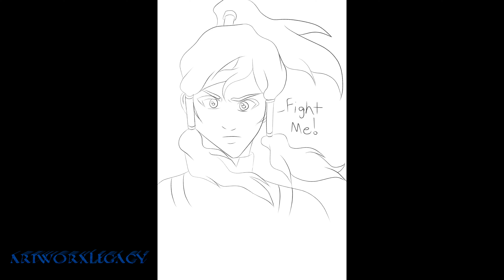ArtworxLegacy Korra Art - February 2020 - Digital Sketch Dumps - Clip Studio Paint Pro GALLERY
ArtworxLegacy Korra Art - February 2020 - Digital Sketch Dumps - Clip Studio Paint Pro

Thanks guys for your support this new decade and year, 2020!!

PEACE! ~ ArtworxLegacy

God bless and thanks for visiting! :)